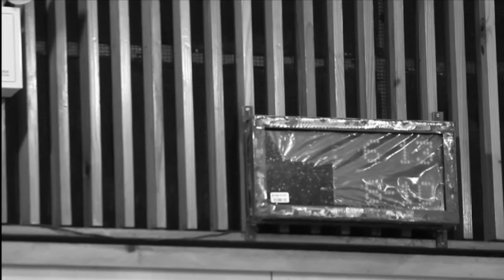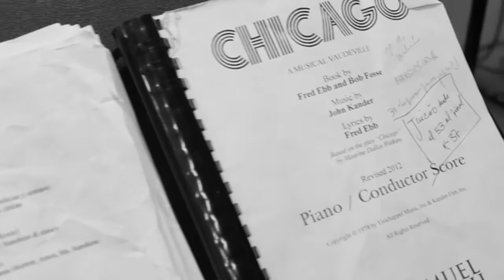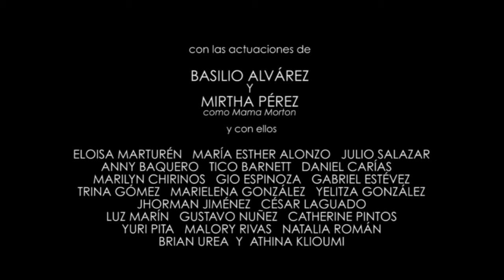CHICAGO El Musical Venezuela (making of)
Athina Klioumi interpreta a "Tina La Asesina" hija de un magnate griego en Manhattan NY, en la versión en español de CHICAGO producida por Luis Fernández bajo la dirección musical de Eduardo Marturet. Esta megaproducción, del musical mas esperado de Venezuela, fue realizada en la Sala Rios Reyna del Teatro Teresa Carreño de Caracas.